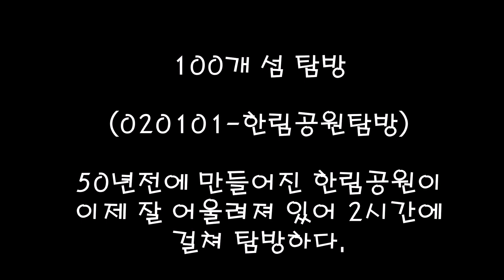020101 제주-한림공원을 탐방하다-정암의시선